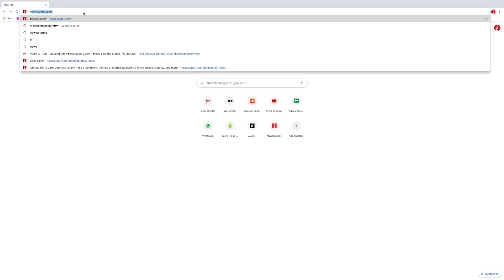NL Sena: Long Wait for Home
We have a new NLSena project!

When India went into lockdown, about 8.90 lakh housing units were under construction in Mumbai and 4.25 lakh in the NationalCapitalRegion.

Now that construction work is halted, the economy stressed, and the investors stretched, will the buyers ever get their homes?